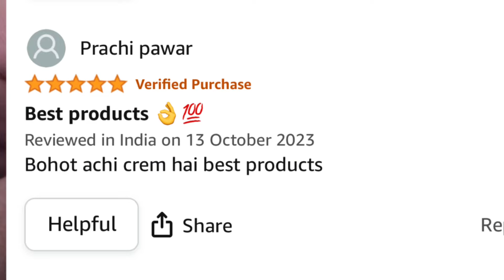Best Fairness cream पूरी बॉडी को गोरा करे | Skinproteor ayurvedic benifits and Use | Side Effects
Amazon ka link 👇🏻

Flipkard Product Link 👇🏻

best fairness cream review, fairness cream for oily skin, natural fairness cream ingredients, fairness cream for men, how to choose the right fairness cream, fairness cream for dark skin, DIY fairness cream at home, fairness cream for sensitive skin, fairness cream for acne-prone skin, fairness cream with SPF protection